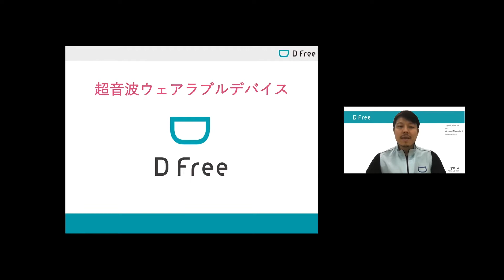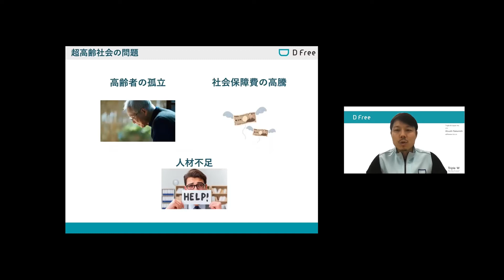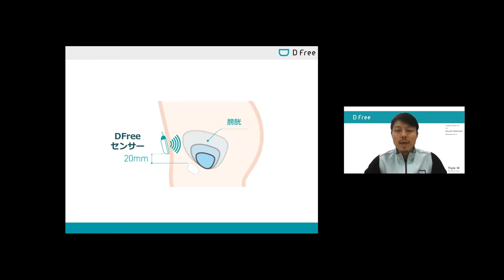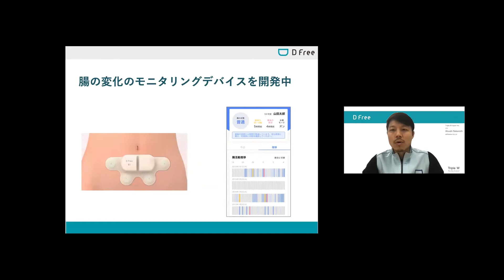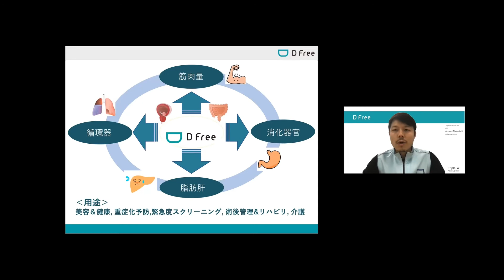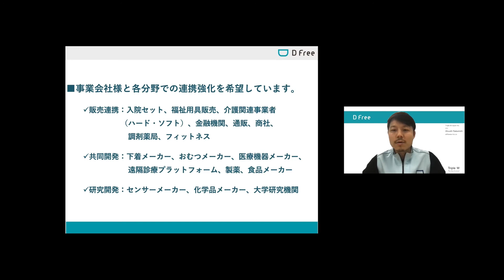トリプル・ダブリュー・ジャパン株式会社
IoT/アプリ/ソフトウェア/システム